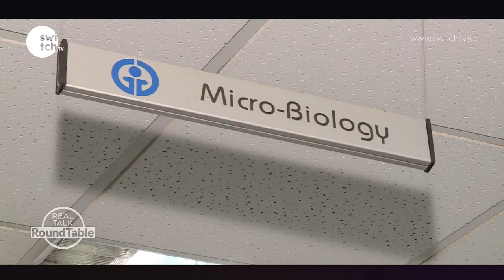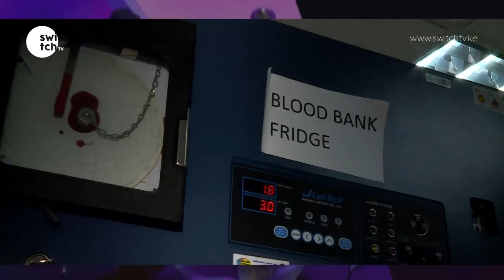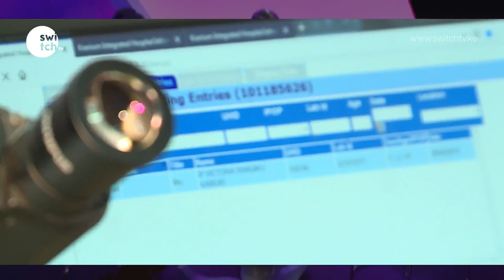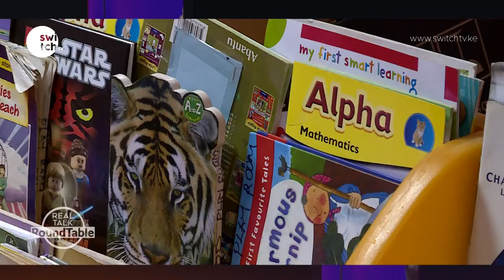How do you tell your child they have cancer?